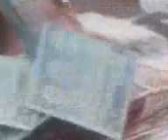kefalo i dr sviraju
kefalo i dr sviraju za grabovac